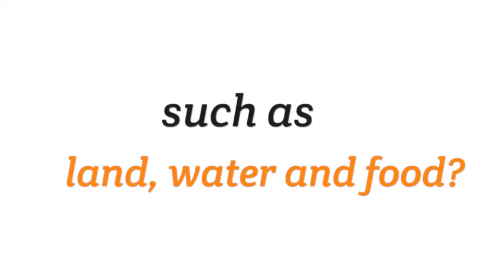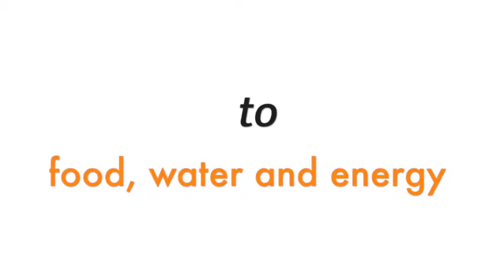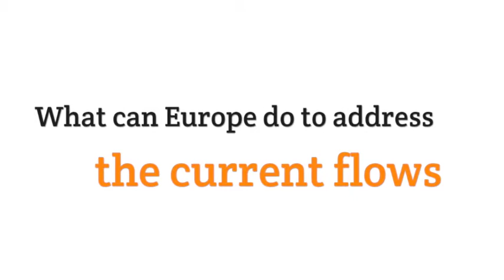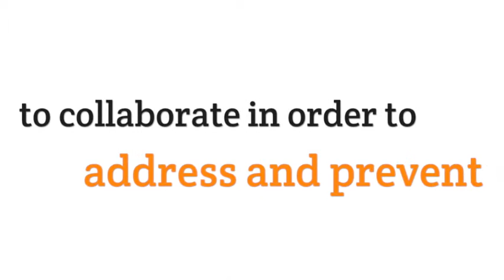Nexus to Migration | 3rd MedSpring Digital Workshop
3rd MedSpring digital workshop